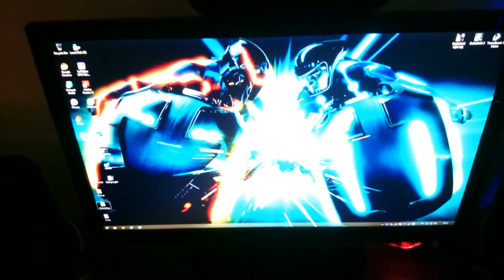Tron inspired gaming PC is on the Grid!!!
Gaming PC. Tron Inspired theme. New monitor since video was uploaded, now running a BenQ XL2730Z 27" 1440P 144hz Freesync

Corsair 780t Full Tower
Corsair H105 Cooler with 4 SP120 High perfomance fans in push/pull
Z77 Gigabyte Sniper
Crossfire 7950 @ 1100mhz core 6000mhz memory
BenQ 27" 1440P 144hz Freesync monitor (not shown in video, purchased after)
16GB Corsair XMS
2 250GB Samsung Evo SSD's
2 1TB Mechanical HDD's
850w OCZ Gold PSU
Corsair K70 RGB Cherry Brown Keyboard
Zowie FK1 mouse
4 Corsair SP120 LED Case fans